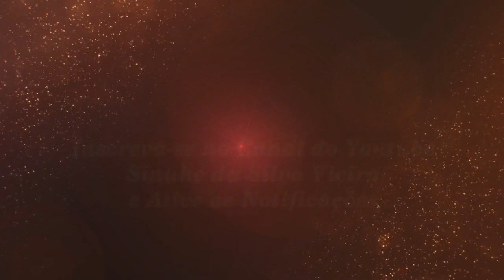Viver Bem | Sinuhe da Silva Vieira-Sementes do Cosmo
Tudo podemos superar, basta ter amor no coração.
Veja esse vídeo! Viver Bem | Sinuhe da Silva Vieira - Sementes do Cosmo-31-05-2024
Lembre-se de "curtir" e "compartilhar" com os seus amigos. Vamos juntos, com a Espiritualidade Superior, formar uma corrente de uma nova consciência e transformação! Agradecemos